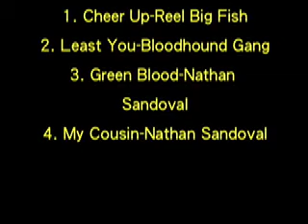Horrible People Episode 1 "Pilot/Cousin"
In the series premier, we meet 5 friends who hate everyone, including eachother. Murry Velch has just been dumped by his girlfriend Amy Spritzer and contemplates suicide. Meanwhile, Robert Perkis makes a BIG mistake when he calls his cousin hot in front of the gang and tells Andy and Clyde to set her up with Murry. However, because of Andy, the news of what Robert called her gets back to her, and she decides she wants a relationship with Robert.